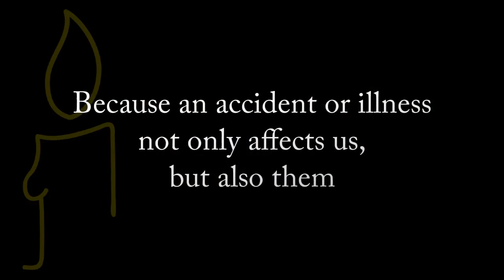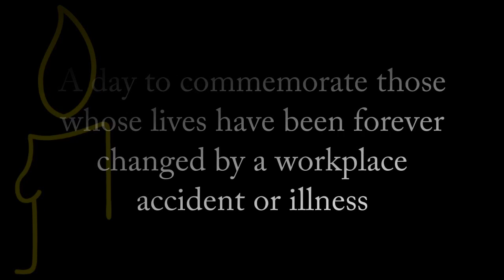International Day of Mourning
April 28 is the International Day of Mourning, a day to commemorate those whose lives have been forever changed by a workplace accident or illness. Let's remember those we've lost and work safely for ourselves and those around us.